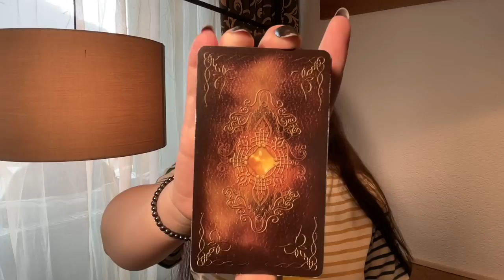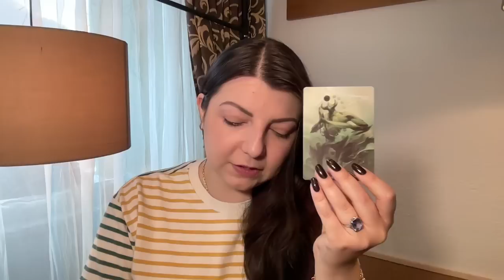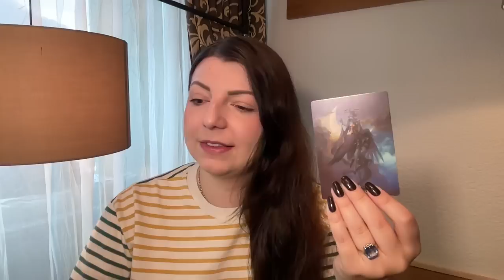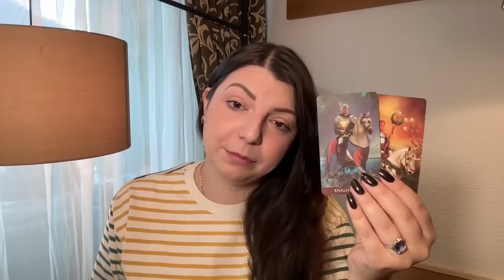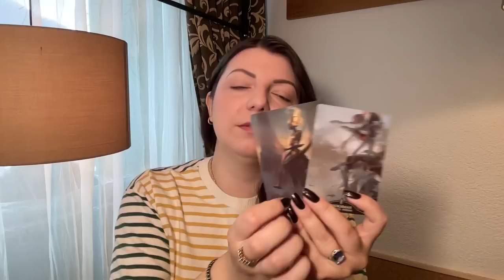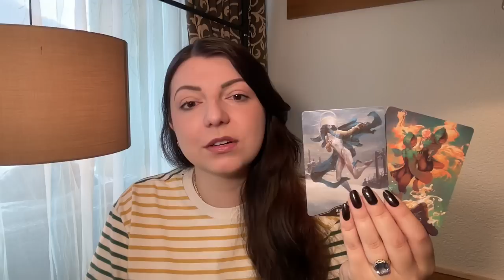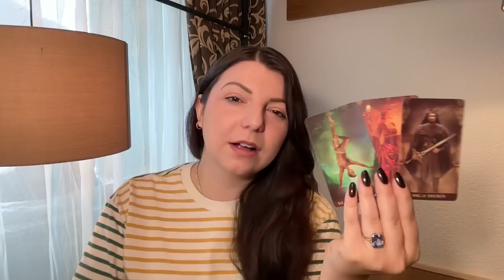Его мысли о вас сегодня. Таро Юлия Петрова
• Его Чувства к вам...

 • Его мысли о вас с...

О чем он сожалеет таро?

 • О чем он сожалеет...

О чем печалится король?

 • О чем печалится к...

Будет ли он действовать в ближайшее время?

 • Будет ли он дейс...

18+ Что у Него в Сексуальной Жизни Сейчас?

 • 18+ Что у Него в ...

Что у него в голове и что на сердце?

 • Что у него в голо...

 • Что он хочет вам ...

 • СКУЧАЕТ ли ОН? Та...

Поступки о которых он жалеет. Таро Юлия Петрова

 • Поступки о которы...

Его навязчивые мысли о вас сегодня. Таро Юлия Петрова

 • Его навязчивые мы...

Точка или Пауза между вами? Таро Юлия Петрова

 • Точка или Пауза м...

Его искренние чувства. Любит ли он вас на самом деле? Таро Юлия Петрова

 • Его искренние чув...

Его мысли о вас сегодня. Подробно. Таро Юлия Петрова

❤️❤️❤️❤️ ЕСЛИ ВАМ НУЖНА ЛИЧНАЯ КОНСУЛЬТАЦИЯ ЧИСТКА ИЛИ РИТУАЛ сначала посмотрите всю информацию о раскладах и ценах на сайте utaro365.com
ВНИМАНИЕ из РОССИИ нет возможности оплатить мои услуги.